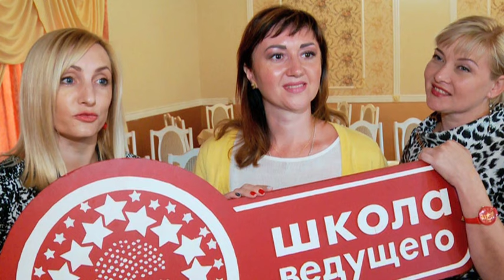ШКОЛА ВЕДУЩИХ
Как стать востребованным шоуменом? Путь к славе и гонорарам начинается с просмотра этого видео